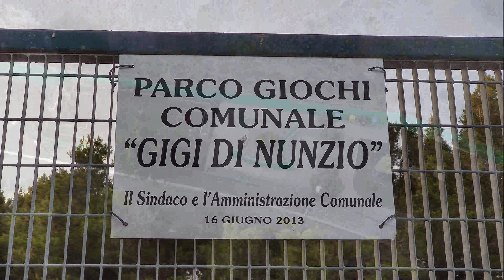Parco giochi di Candela 27 giugno 2021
Dopo il lungo di periodo di chiusura, pian piano si cerca di ritornare alla normalità. un tranquillo pomeriggio di inizio estate a Candela